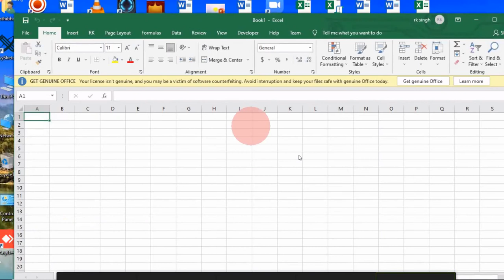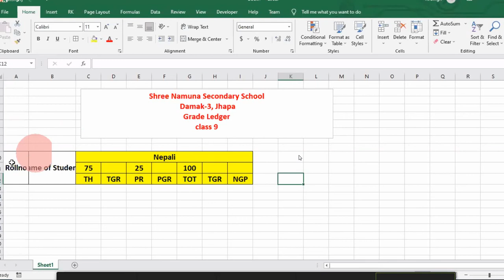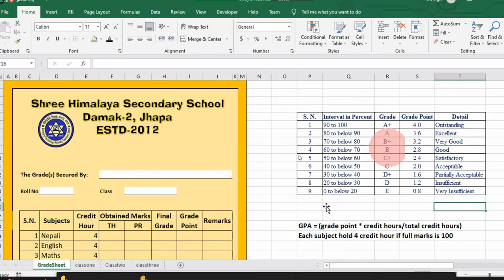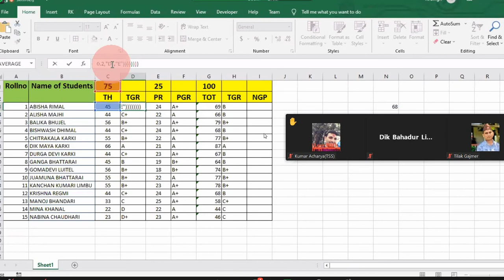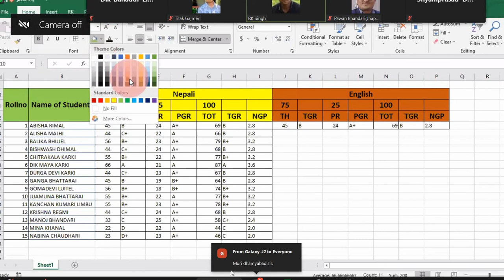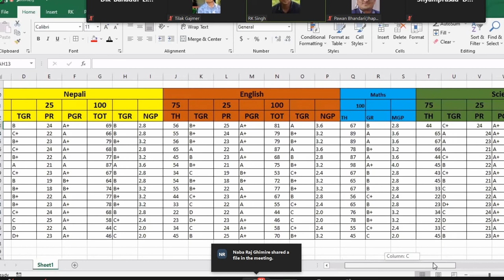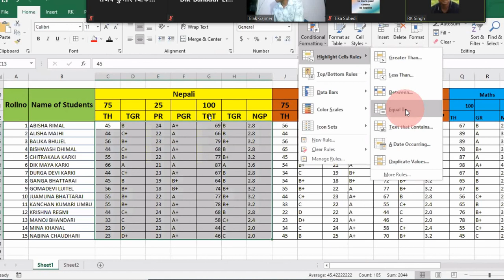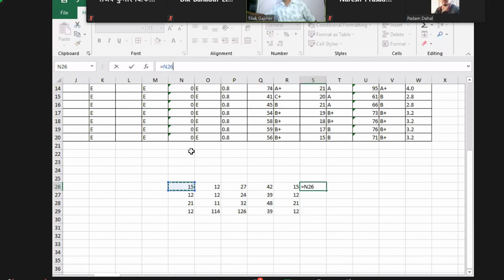stft jhapa Day 10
welcome to you all in my channel.
This tutorial is all all about the important treks to prepare mark school mark ledger, which is instructed by RK sing on 10th day of virtual ICT training organized by  stft jhapa coordinating committee.
           I think, you will  be getting more information about preparing mark ledger by observing this tutorial.